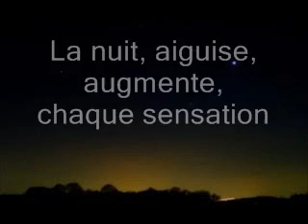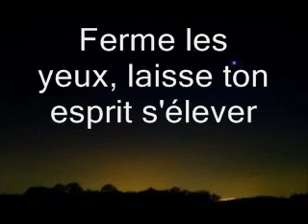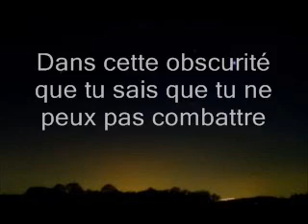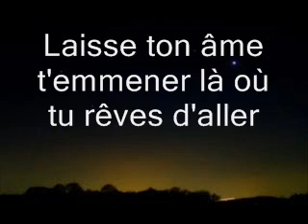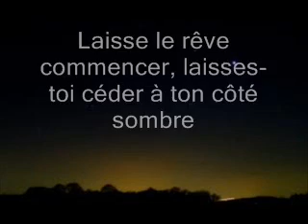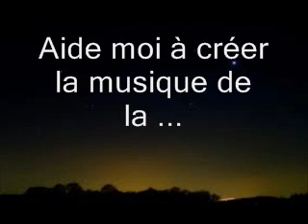The music of the night - The phantom of the opera - traduction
Version d'Andrew Lloyd Webber (2004), Chanté par Gérard Butler
Traduction française